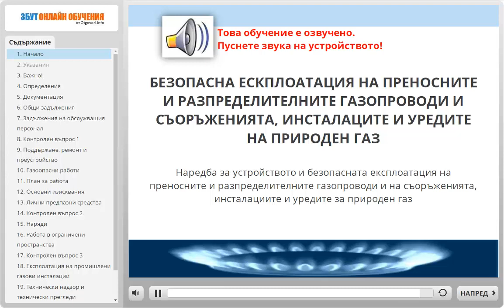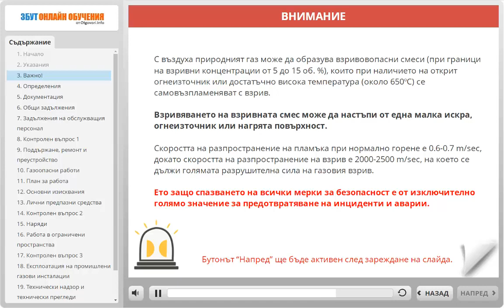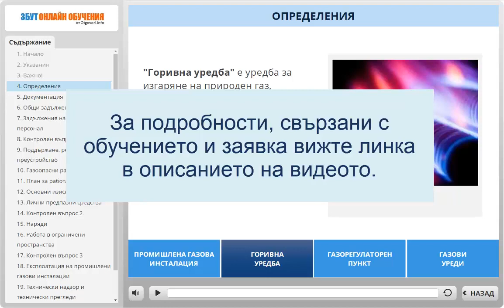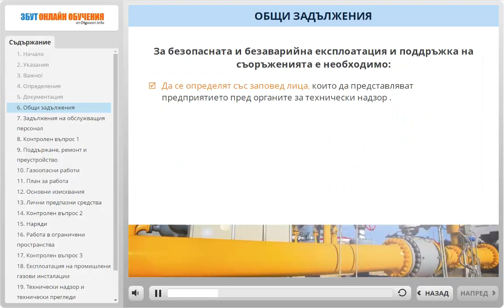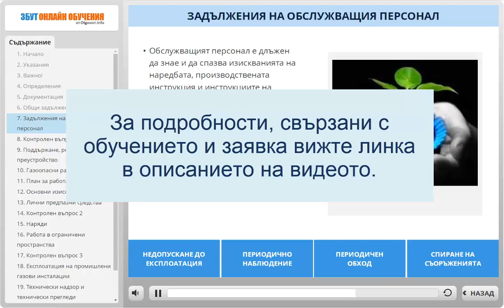Онлайн обучение "Безопасна експлоатация на газови съоръжения на природен газ"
Онлайн обучение в съответствие с изисквания за инструктаж при постъпване на работа и ежегодна проверка на знанията по чл. 247, ал. 2, т. 2 и 3 от Наредба за устройството и безопасната експлоатация на преносните и разпределителните газопроводи и на съоръженията, инсталациите и уредите за природен газ за отговорните лица и обслужващия персонал.